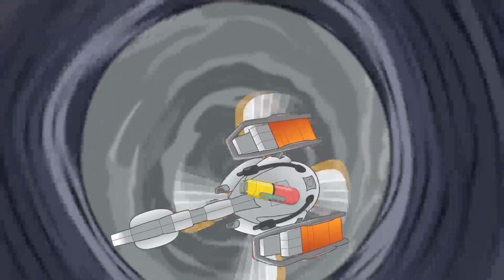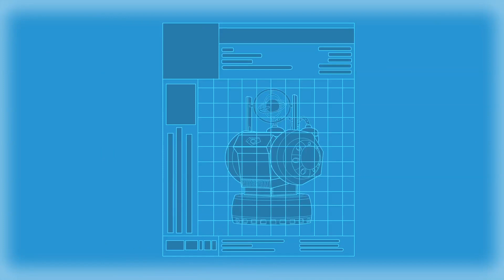Transformers: Rescue Bots | COMPILAÇÃO 4 | Desenho infantil | Transformers para crianças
Transformers Series: - The Transformers - The Transformers: The Movie - Transformers: The Headmasters - Transformers: Super-God Masterforce - Transformers: Victory - Transformers: Zone - Transformers: Generation 2 - Beast Wars: Transformers - Beast Wars II - Beast Wars II: Lio Convoy's Close Call! - Beast Wars Neo - Beast Machines - Transformers: Robots in Disguise (2001) - Transformers: Armada - Transformers: Energon - Transformers: Cybertron - Transformers: Animated - Transformers: Cyber Missions - Transformers: Prime - Transformers: Rescue Bots - Transformers Go! - Transformers Prime Beast Hunters: Predacons Rising - Transformers: Robots in Disguise (2015) - Transformers: Rescue Bots Academy - Transformers: Combiner Wars - Transformers: Titans Return - Transformers: Power of the Primes - Transformers: Cyberverse - Transformers: War For Cybertron Trilogy: Siege - Transformers: War For Cybertron Trilogy: Earthrise - Transformers: War For Cybertron Trilogy: Kingdom